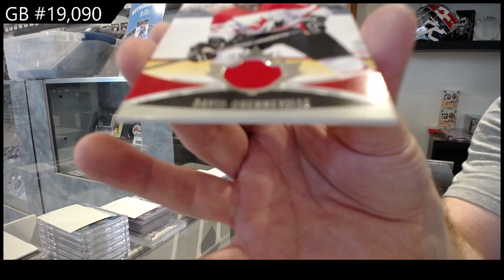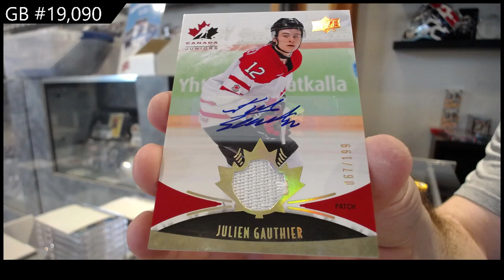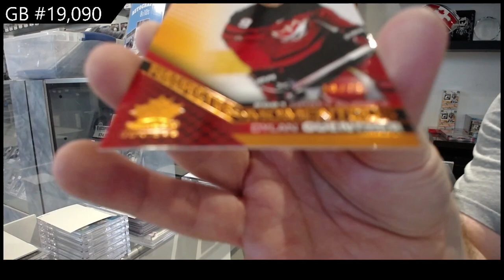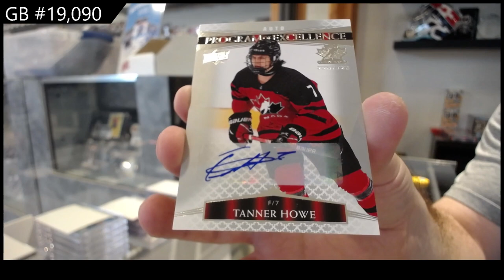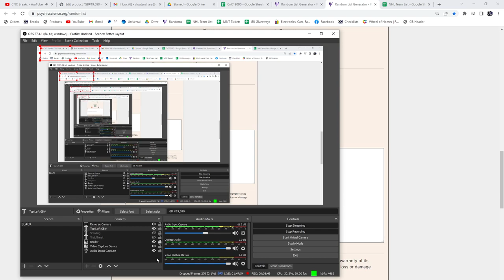2022 UD Team Canada Juniors & 2016 UD Team Canada Juniors Hockey Box Break - C&C GB #19,090